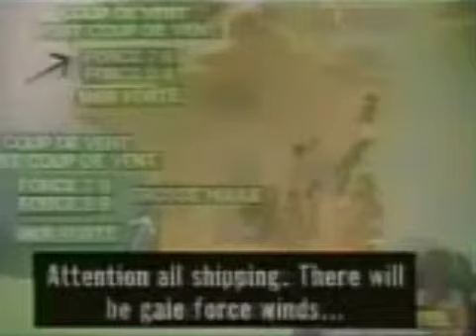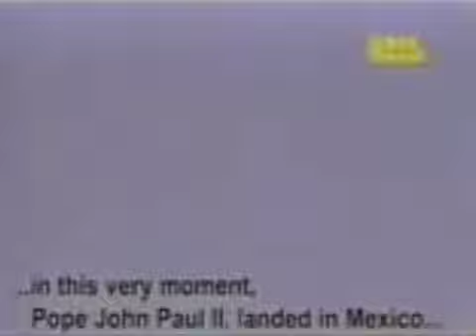UFOs Hard Evidence 5 ☕ UFO Sightings Alien Flying Saucer Footage ET 👽 Graham Birdsall UFO Magazine 3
Graham W Birdsall, Alien, Hard Evidence, UFO Magazine, Footage

387911 Alien UFO Agenda Secret Underground Bases Free Energy Conspiracy Theory Documentaries research!  Best UFO documentaries of all time!

secureteam10 youtube channel: #1 Youtube channel for breaking reports. (just my YouTube shout out!)

The Reality of UFOs - Graham Birdsall - UFO Magazine

UFOs Hard Evidence 5 🛸 UFO Sightings Alien Flying Saucer Footage ET ♦ Graham Birdsall UFO Magazine YouTube Playlist

Flying Saucer Evidence
Produced by UFO Magazine, UK and the award winning production team of Graham W. Birdsall and Russel Callaghan. This series of programs feature exclusive interviews with the best-known experts in international UFO research.

UFO Sightings
Stunning UFO footage from around the world, detailed case studies and a fantastic assortment of shocking UFO discoveries.

UFO Reports
UFOs - Hard Evidence cuts to the chase and serves up an incredible arsenal of mystery and discovery that broadcasters and the news media consider too hot to handle.

Graham W Birdsall UFO Magazine